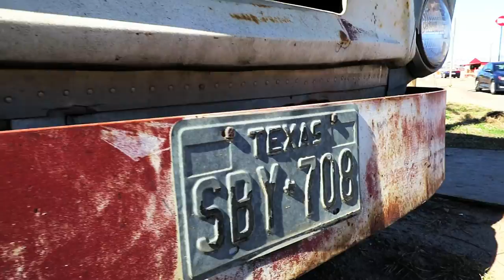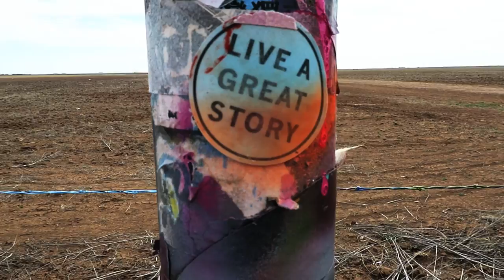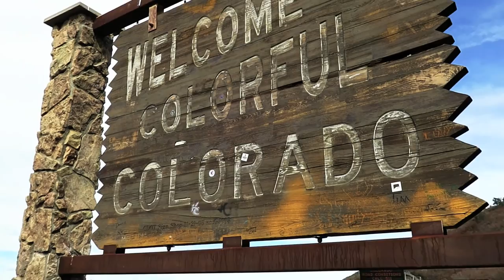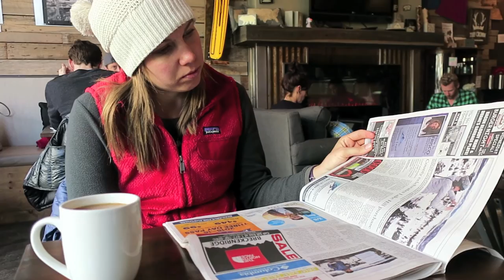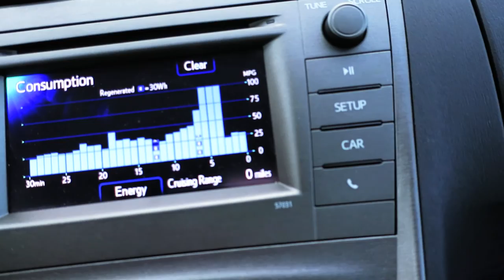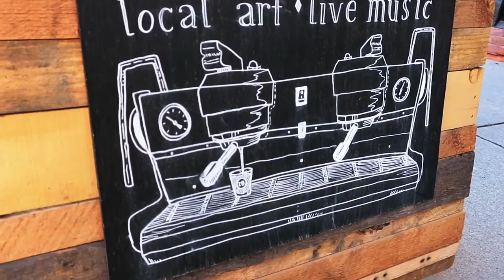STARTING OVER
First song:
Klaves - Return

Second song:
Isbells - Reunite (nanonoise remix)

Third song:
KAPTAN - Everything (BIYO remix)

Fourth Song:
Savoir Adore - Dreaming (Cappa Regime remix)